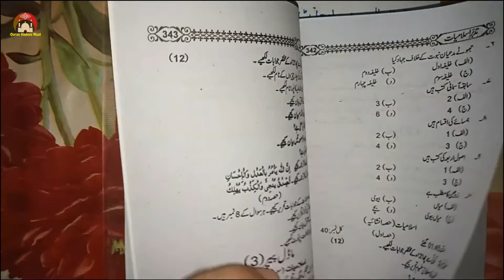islamiat guess paper 2022: 11h Class Islamiat Lazmi | 11th Class Islamiat Guess Paper 2022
📺This video about: islamiat guess paper 2022 11h Class Islamiat Lazmi | 11th Class Islamiat Guess Paper 2022
🎤Voice Prof Hafiz Syed Tahawr Hussain

🎥🎬 How do we create videos:

1️⃣ Some of the content I upload on my channel involves editing video clips obtained from Google.
2️⃣ As you can see, I have muted the audio of the clips that I have used in the video. After muting, I add voice-overs either by myself or by my family members who cannot appear on camera but can provide voice-overs. This process enhances the video's interest and helps viewers understand the educational purpose behind them.
3️⃣ It is important to note that I completely change the dialogue, using either my own voice or the voice-overs of my family members. This results in a well-produced video.
When you watch my videos, you will notice that every dialogue has been replaced with either my voice or the voice of my family members, resulting in engaging and informative content.

📺🎥 More Videos To Watch:
Learn Nazra Quran:
🔸 Nazra Quran lesson 1: https//youtu.be/GZiRl7ZE3dk
🔸 Nazra Quran lesson 2: https//youtu.be/kpNKiHqSavE
🔸 Nazra Quran lesson 3: https//youtu.be/aiyFttlTBnk
🔸 Nazra Quran lesson 4: https//youtu.be/f3_V_5MdCmo
🔸 Nazra Quran lesson 5: https//youtu.be/5Eku9ukeqAQ
🔸 Nazra Quran lesson 6: https//youtu.be/rDA-kQWPBlw
🔸 Nazra Quran lesson 7: https//youtu.be/emn9v49pdiM

Learn Noorani Qaida:
🔸 Noorani Qaida Thakhti 1: https//youtu.be/rRTMrTrJAtg
🔸 Noorani Qaida Thakhti 2: https//youtu.be/UIN7xry7Dqc
🔸 Noorani Qaida Thakhti 3: https//youtu.be/a_S_TrRLQK8
🔸 Noorani Qaida Thakhti 4: https//youtu.be/5US5Xr7J2M4 ✨✨✨✨✨✨✨✨✨✨